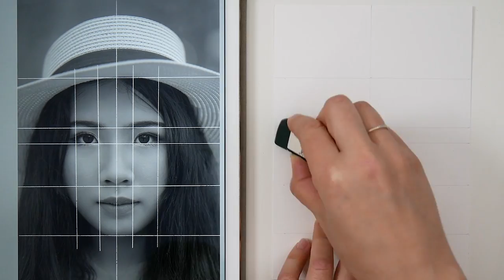How to get a Likeness in a Portrait Drawing - Drawing from a Reference Photo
Learn how to create a realistic pencil drawing after just one tutorial!

Hey everyone in this video I'm showing which techniques I use to draw from a reference photo. If you want to create a likeness in your drawing it’s important to have the correct proportions before you start shading.

MATERIALS:
Bristol smooth paper
Graphite pencils
Black pencil
Eraser Pencil 7056
White acrylic marker
Pencil Sharpener
Kneaded eraser
Blending stumps
Soft tissue

Gabriel Lewis - Camino solo, Sweet as Honey
Gavin Luke - Summer Memories